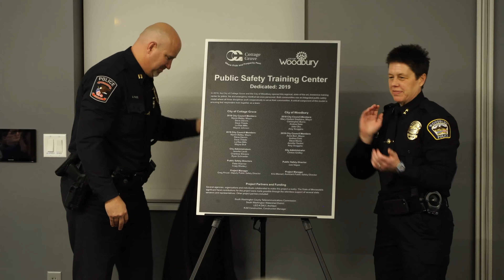HERO Center Grand Opening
The Cities of Cottage Grove and Woodbury constructed a regional state-of-the-art immersive training center for police, fire, and emergency medical services. On January 14th they held an opening of this facility.